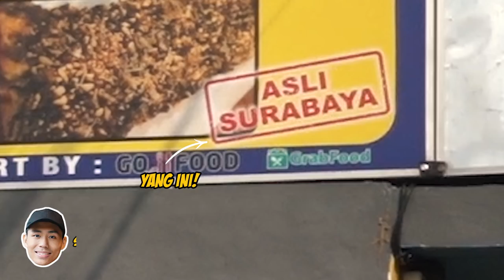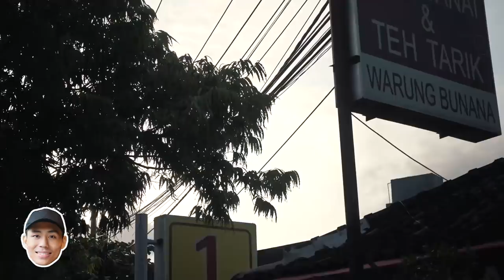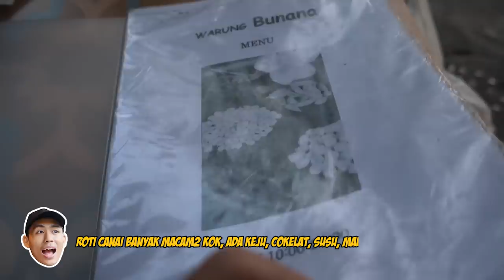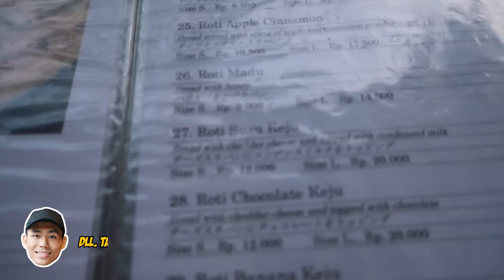SALAH REVIEW!! BELI ROTI JOHN MALAH DAPET YANG KW?!! | KULINER KEKINIAN BALI #18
Roti John | Roti John Surabaya | Roti John's | Roti John Bali | Kuliner Bali | Roti Canai | Teh Tarik | Warung Bunana | Roti Canai Bali |

Haloo semuanyaa,
Di video kali ini ada sedikit kecelakaan nih, aslinya aku mau review roti john, tapi pas selesai shooting baru sadar kalo yang aku review ternyata bukan merk roti john yang fenomenal di Surabaya itu, tapi "Roti John's". Konyol banget dah! wkwkwk... Ya udah lah, namanya juga udah terlanjur shooting kan sayang kalo dibuang gitu aja, tapi rasanya gimana ya?? Oh iya disini aku review Roti Johnnya sore hari jam 3 karena mereka memang baru buka jam segitu dan katanya cepet banget abis, yang harusnya tutup jam 10 kadang jam 8 malam udah sering kehabisan gitu!! Dan ngga cuma review roti John aja tapi di video ini aku juga mau ajak kalian buat nyicipin salah satu roti yang udah lama jadi favorit aku di Bali. Roti apa itu?? Langsung aja tonton videonya sampai habis yak!! ENJOY!